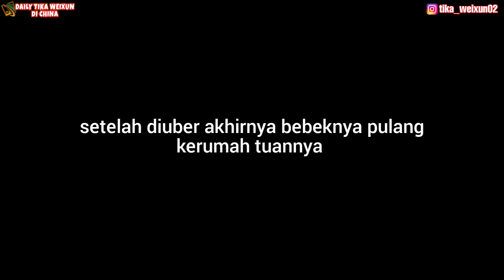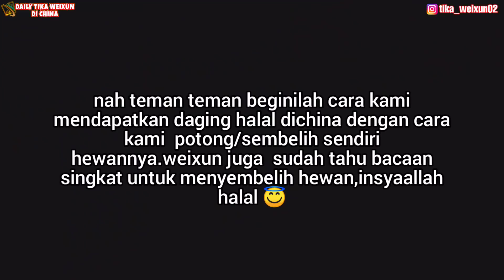MERTUA PENGEN MAKAN BEBEK MASAKAN WEIXUN,LANGSUNG TANGKAP BEBEK DAN DIMASAK JADI MASAKAN YANG ENAK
teman-teman Sebelumnya TERIMAKASIH BANYAK atas komentar baik kalian dan kami meminta maaf swbesar besarnya kalau komentar kalian KAMI tidak bisa balas satu-satu karena  sangat banyak terus kami juga memiliki kesibukan disini bisa dibilang juga sangat sibuk karena perbaikan rumah berbenah rumah dan bikin video untuk menghibur kalian.
Terima kasih untuk yang sudah komen. Terima kasih atas saran masukan dan juga tman-teman
Teman-teman

yang baru gabung selamat bergabung di channel kami , semoga betah yah dan jangan bosan bosan hehehehe
jangaaan di skip skip yaaah😚😉😉